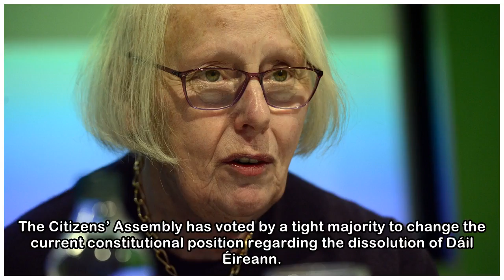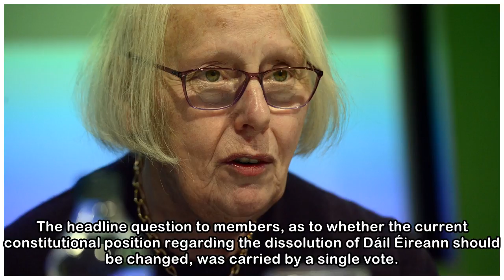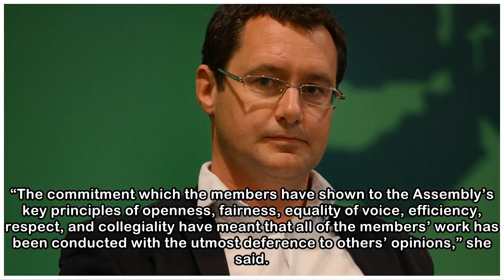Citizens’ Assembly backs change of process to dissolve Dáil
The Citizens’ Assembly has voted by a tight majority to change the current constitutional position regarding the dissolution of Dáil Éireann. The assembly, which met for the final time on Sunday, made...